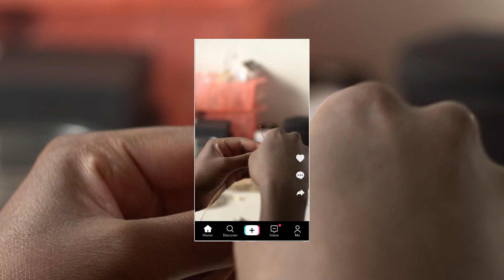Omolola | TikTok x Shopify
Introducing Omolola Jewellery. This afro-centric jewellery brand turned to TikTok last year to promote their products, and have since increased sales by 335%. Taiwo, Co-Founder and Co-CEO, told us "The TikTok and Shopify integration has made the purchasing journey much smoother for potential customers".